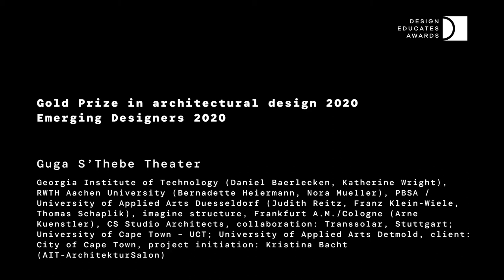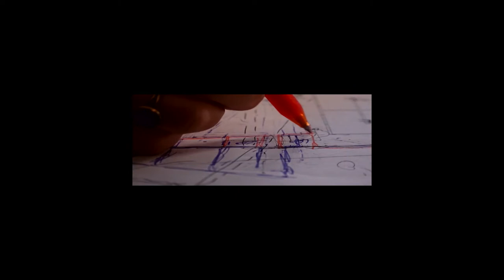DEA20 Gold Prize in Architectural Design: Guga S'Thebe Theater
Design architecture: Georgia Institute of Technology, Atlanta (Daniel Baerlecken, Katherine Wright); RWTH Aachen University, Aachen (Bernadette Heiermann, Nora Mueller); PBSA / University of Applied Arts Duesseldorf (Judith Reitz, Franz Klein-Wiele, Thomas Schaplik); imagine structure, Frankfurt A.M./Cologne (Arne Kuenstler); CS Studio Architects, Cape Town; collaboration: Transsolar, Stuttgart; University of Cape Town – UCT; University of Applied Arts Detmold; Project Initiation: Kristina Bacht (AIT-ArchitekturSalon).

Photos credits: Odette Herbert, Wieland Gleich, RWTH / PBSA/ GATECH, Red Bull Workshop

Description:

While the Guga S’Thebe Children’s Theatre is located in Langa, the oldest township in Cape Town, South Africa, its design roots span three continents, a multitude of universities and countless hands. Since “Guga SthebeKudala Usophulela” is a Xhosa idiom for welcoming many generations and different types of people from all walks of life, it attracts many local children, adolescents, artists, as well as, international tourists. Focused on sustainability, this self-initiated design + build project was developed alongside the local community to meet their diverse needs for a place to hold theatric productions, concerts, church services, marriages and most importantly festivals with a focus on impacting the younger members of the community; in the aim of preparing and nourishing the community for the future. The solution is a large, flexible interior and exterior multi-purpose space as an extension to the preexisting cultural center. Combining eleven re-used shipping containers, their new home offers a performance space with multiple stage configurations for up to 200 people. Cape Town, with its expansive harbor, opens the opportunity to re-use shipping containers, that are abundant in townships as safe and inexpensive shelters. Due to a container’s thermal underperformance, the project worked to rethink container architecture as a sustainable prototype, which could lead to new typologies for the private sector in South Africa. To provide adequate insulation for such a large surface area, locally abundant clay and straw were rammed into recycled wooden frames and applied to the exterior surfaces. Reclaimed wooden fruit crates were painted and arrayed in local weaving patterns, to protect the insulation. Spanning the large performance space, V- shaped roof trusses provide a clerestory, allowing light to surge through polycarbonate panels, eliminating the need for artificial light during the day. Thick theatre curtains and art installations from reclaimed materials absorb sound, while the shipping container ridges act as diffusers. By combining recycled materials with earth constructions, this project creates affordable transferable building prototypes, which can be easily reconstructed by inexperience or shortly trained laborers and adapted to other building typologies. The construction techniques used for the theatre were designed by and for unskilled laborers, consequently they can be easily passed on and implemented in the local architecture, already making use of the same material palate. The completion of the project serves the community both functionally and didactically. Working in conjunction with: the local architect for the preexisting cultural center, the City of Cape Town, and members of the local community; design workshops began at three universities. Students were met with design challenges such as, sourcing local recyclable materials to be combined on the construction site by inexperienced workers over five construction phases. Innovations in construction and material techniques allowed students to complete the project within budget constraints, while teaching the local community skills that can be transferred toward the advancement of Langa. This project was larger than creating a much needed space: its construction creates a dialogue about innovative sustainable building methods through participation, social integration and implementation of recycled materials